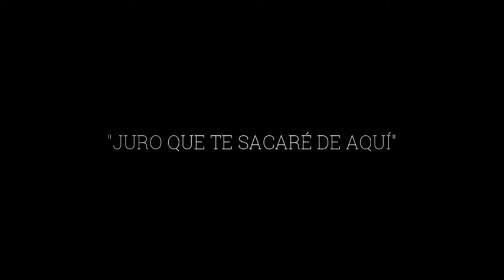RESURRECCIÓN - Mostima y Exusiai (One Shot)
Esta es una breve historia original que escribí, la cual relata el momento en que Mostima se convierte en un ángel caído. Esto no es algo canonico pero sí está inspirado en el lore de los personajes. Espero que lo disfruten. Más adelante traeré otras mini historias de otros personajkes de Arknights.